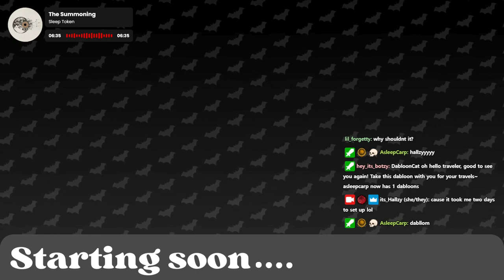Dead by Daylight - Livestream VOD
Dead by Daylight streamed on Mar 13, 2023